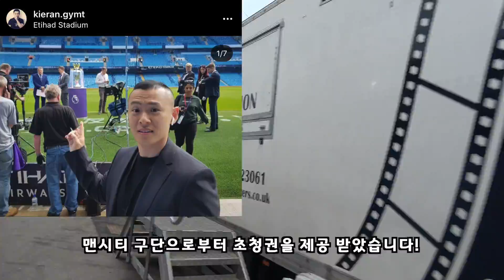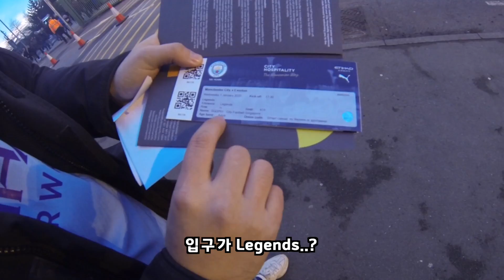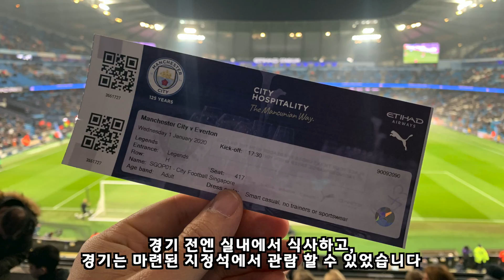[쿠네 직관] 맨체스터 시티 초청으로 직관 다녀온 이유 - 유럽축구여행 feat. 원더월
안녕하세요, 쿠네 입니다!

경기 전, 부페도 와인도 다 무료로 제공받고
쿠션 있는 좌석에 앉아 직관할 수 있었던건

GymT 박경훈 대표님 덕분에
맨체스터 시티 구단에서 초청권을 받았기 때문 입니다!

그 현장을 영상으로 확인 해 보시죠!

감사합니다